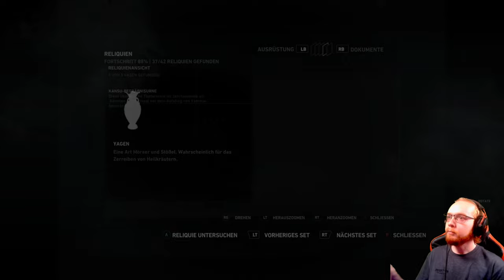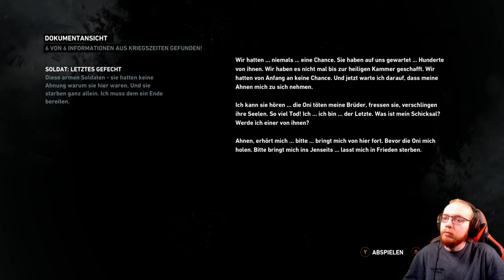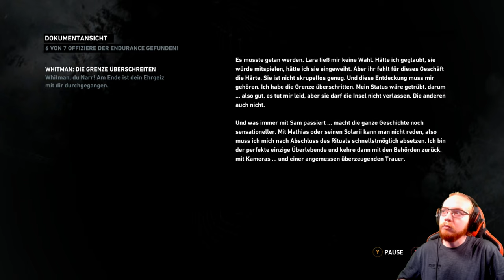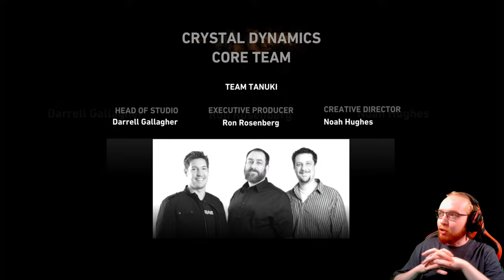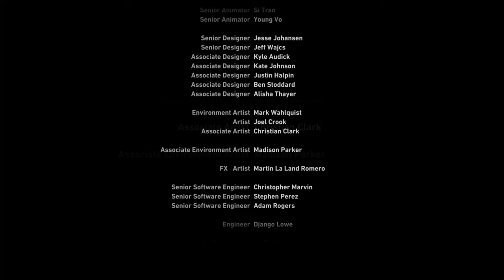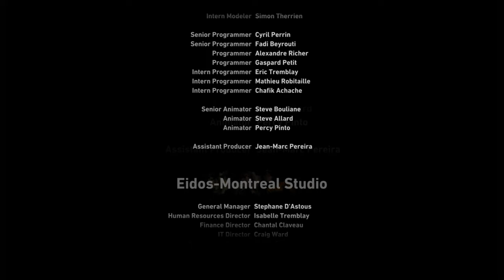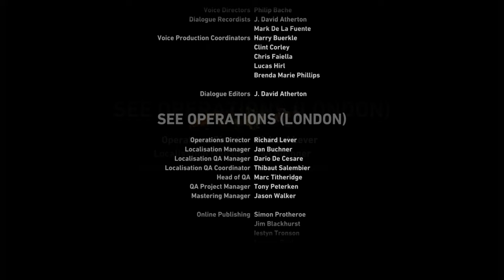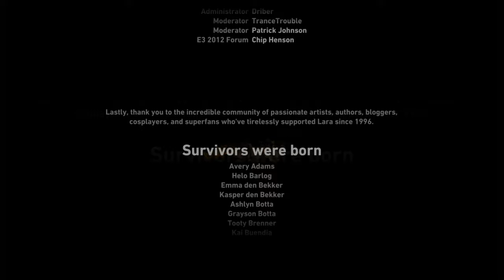Tomb Raider DE 🏹 10: Der Fluch der Sonnenkönigin (Ende) | Live Lets Play